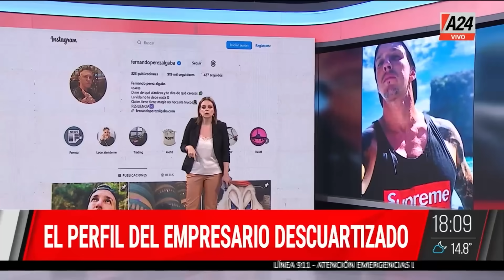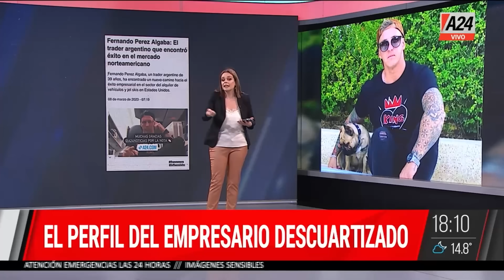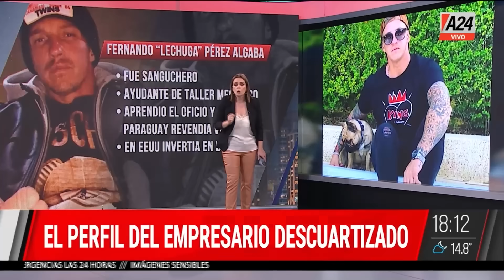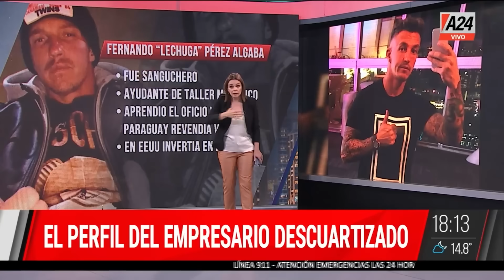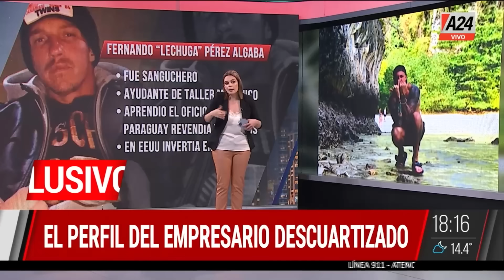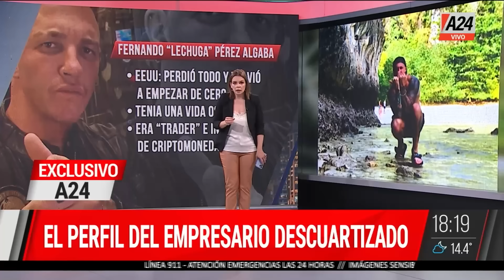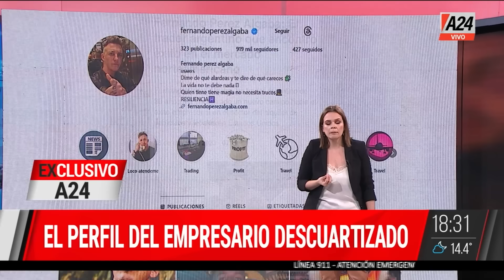🔴 Empresario asesinado: la única detenida es una mujer trans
👉 "Lechuga" tenía una deuda de cheques sin fondos.